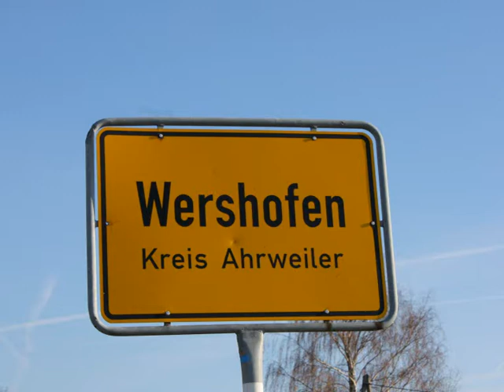NAE-Tour 038 (Wanderfreund Video): Peter Zimmermann